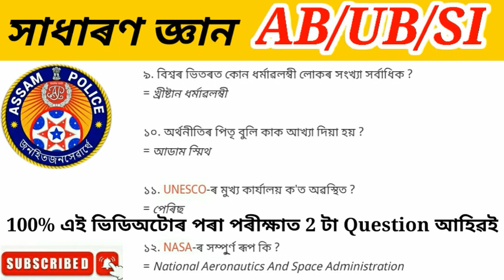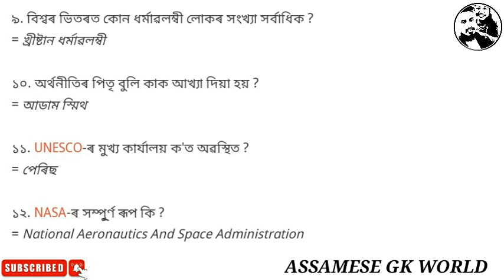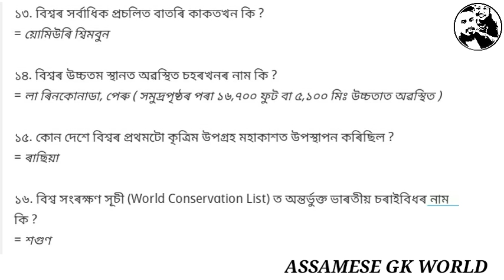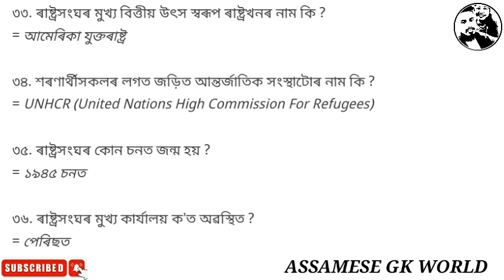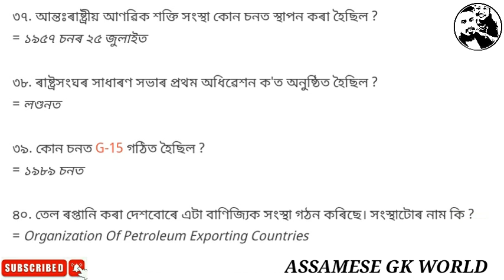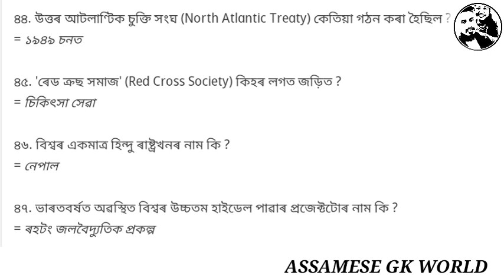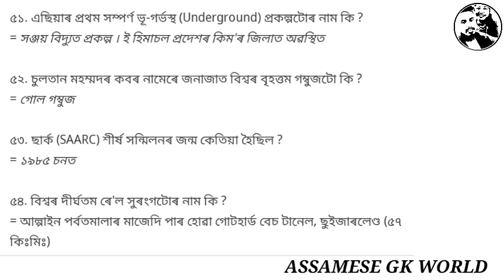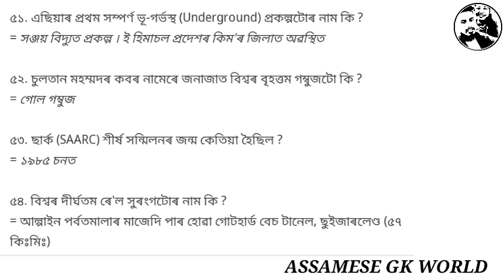Assamese General Knowledge //Assamese GK for Sub Inspector/DHS/DME/Group D//অসমীয়া সাধাৰণ জ্ঞান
Assamese gk world
gk in assam
assamese gk 2021
important assamese gk
assam history
assam history question and answer
অনুগ্রহ কৰি Channel টো Subscribe কৰিৱ আৰু যি সকল বন্ধু বান্ধৱীয়ে চৰকাৰী পৰীক্ষা সমূহ দিৱ তেওঁলোকৰ সুবিধাৰ্থে অসমৰ ইতিহাসৰ ওপৰত কিছুমান Important  Question লৈ অহা হৈছে..  ভাল পালে LIKE COMMENT & SUBSCRIBE  আৰু SHARE  কৰিৱ🙏🙏🙏🙏